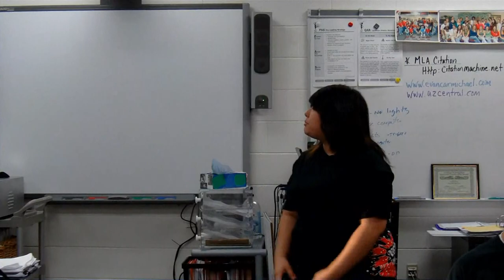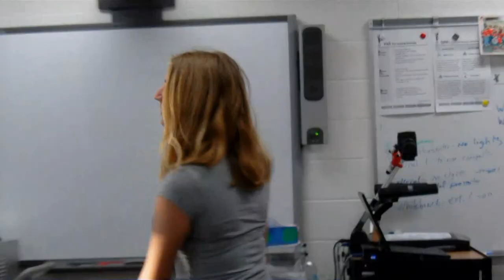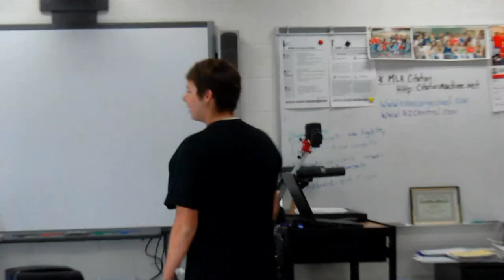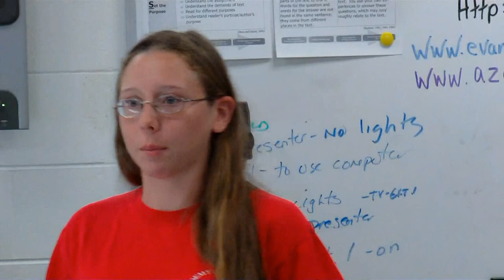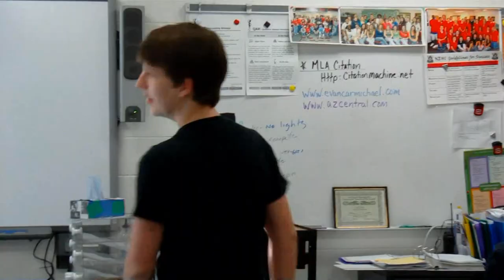IAMME Program - Frank Mathias - 2/28/2011